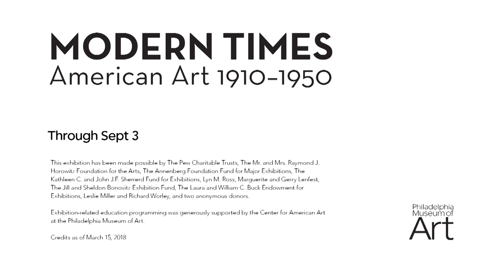Odili Odita talks Modern Art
Artist Odili Odita on inclusion and the multiplicity of voices in the Modernist experiment. Visit Modern Times: American Art 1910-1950, now open.